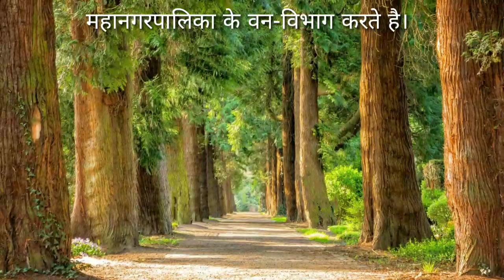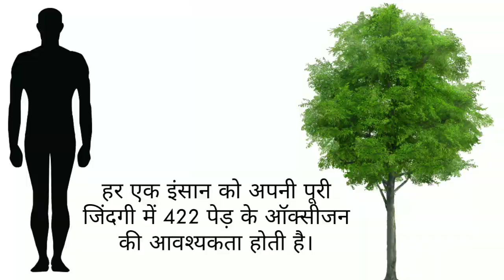जानिए पेड़ो पर भूरा और सफेद रंग लगाने का क्या उद्देश्य है। Purpose of colouring on the tree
In this video we will See and Know what is the purpose of putting brown and white colors on the trees and etc. So watch full video to understand.. thank you

Credit, Sources And Images :- from Wikipedia And Google

Regard
VISHAL